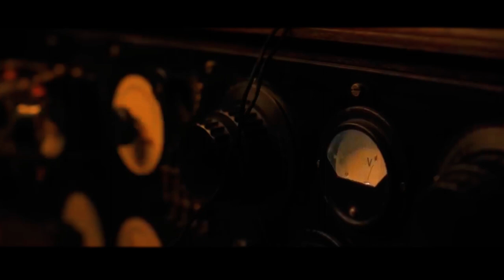ALL THE NIGHT WE CANNOT SEE - 2023 upcoming movies - marvels/netflix movies